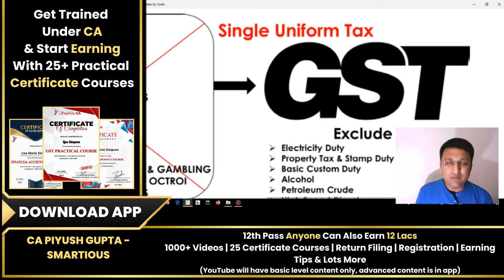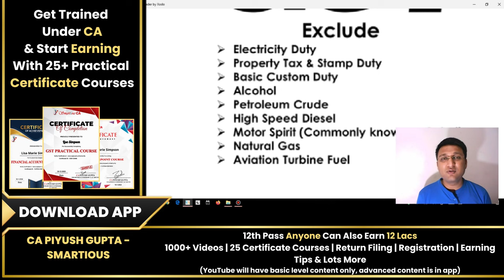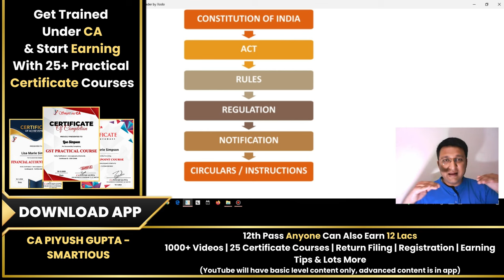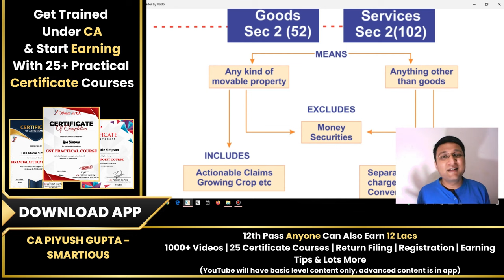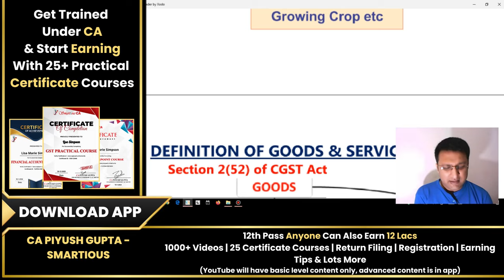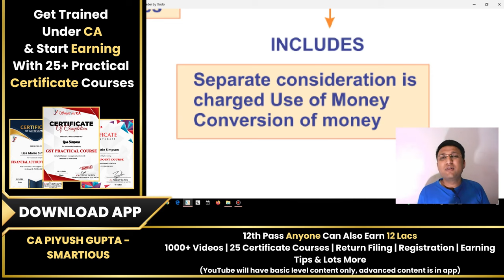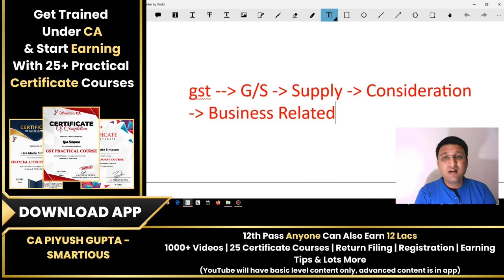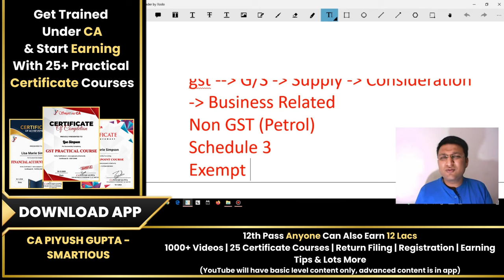L11 GST Free Course in Hindi - Meaning of Services Under GST